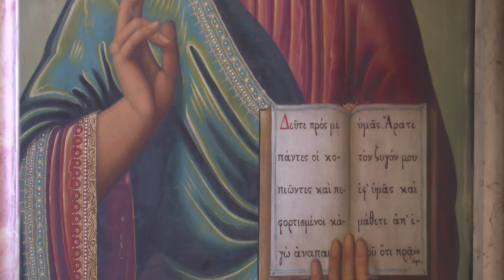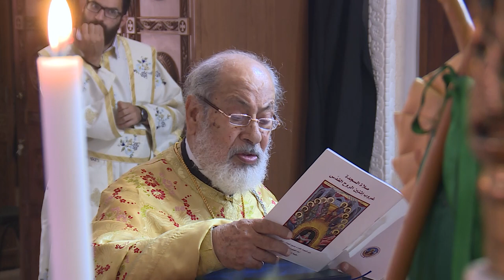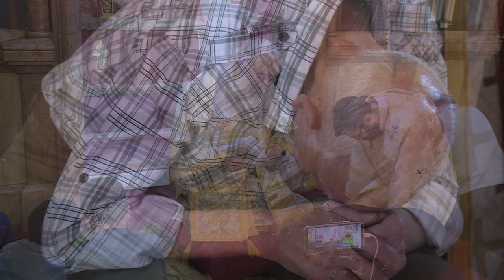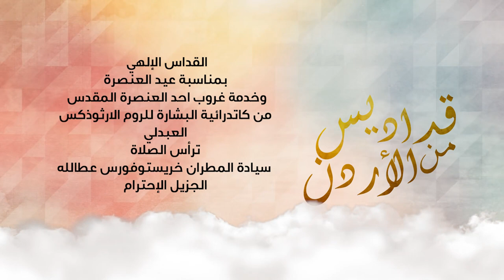نورسات الأردن : القداس الإلهي بمناسبة عيد العنصرة وخدمة غروب احد العنصرة / الروم الأرثوذكس العبدلي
من كاتدرائية البشارة للروم الأرثوذكس العبدلي
ترأس الصلاة سيادة المطران خريستوفورس عطالله
الجزيل الإحترام